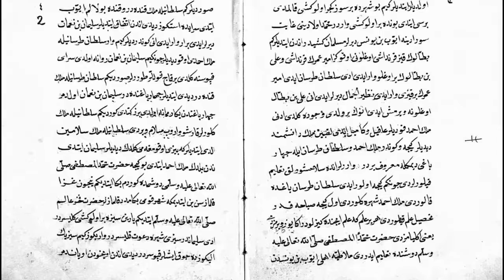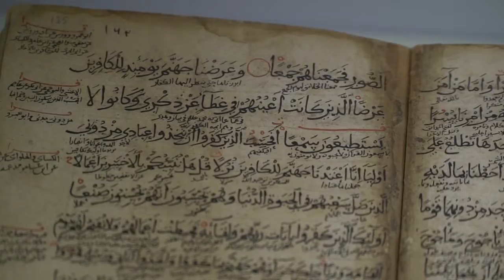Tarihi ile Yeniden Buluşan Kent TOKAT